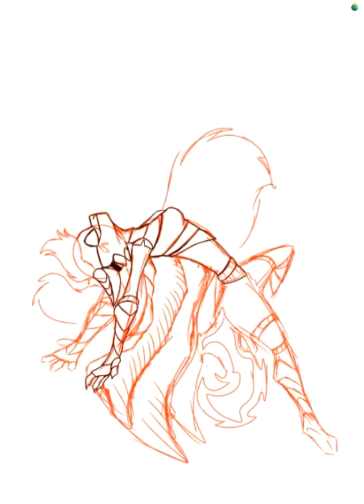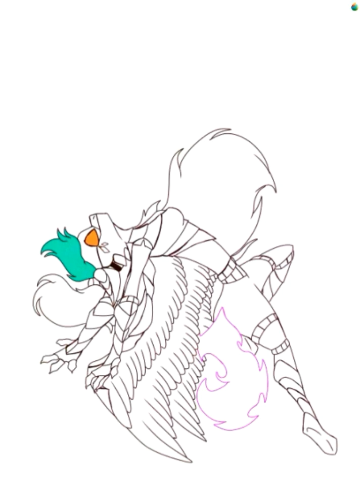OC Speedpaint- Take The Leap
I'M ALIVE, HAHAHAAAAA!!!

Sorry for my disappearance, this summer has been crazy!! Now that things have calmed back down, I'll be trying to upload more often, so long as my burnout doesn't come back.

Todays speedpaint is for a Marvel OC I recently created!! You can probably guess which scene from which movie I got the inspiration for this piece ;). This chick (Star Blaze) isn't technically from the spiderverse, but she still exists in the Marvel universe nonetheless. There is a LOT more lore to her character and the alternate universe she lives in, but for now I just have a quick speedpaint of her in her new suit, taking a dive to help her adrenaline levels.

Time taken: 2 1/2 Hours on and off
Software: MediBang Paint and Capcut (bro that editing app be lagging harder than Minecraft on 100 fps on a Macintosh)

I HAVE A DISCORD SERVER! CLICK THE BLUE JUMBLE OF KEYBOARD CHARACTERS BELOW TO JOIN:

Thank you for reading this entire description, if you've made it this far. See you soon! :)